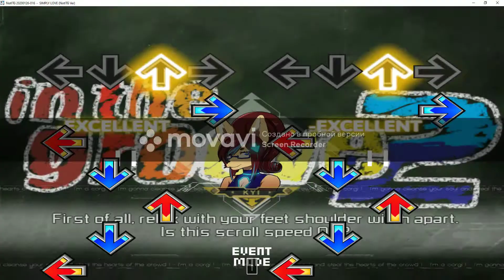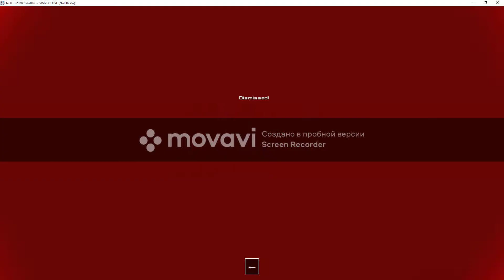Voltex Taisou Daiichi 71.50% NotITG Mods Boot Camp 3